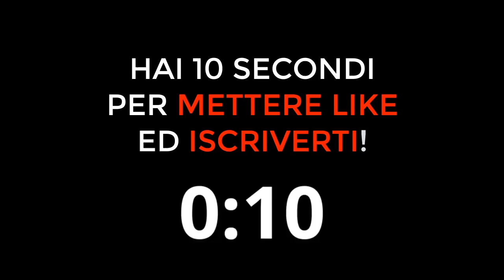ROBERTO MANCINI parla di PAOLO ROSSI! Ecco cosa pensa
Cosa pensa Mancini di PaoloRossi? Roberto Mancini parla di Paolo Rossi e omaggia Pablito, il campione del mondo del Mondiale Spagna 1982 scomparso nella giornata di oggi